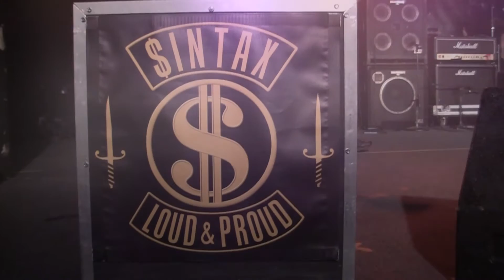BRING ME DOWN - $intax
Live @ The Roseland